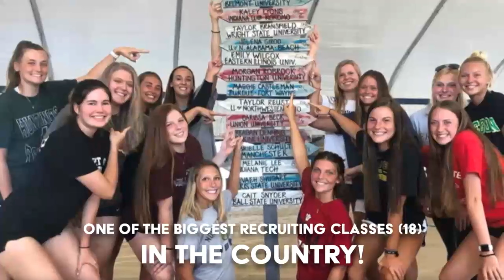Moses Horne Triple Double - Rock Vs Chi Prep 1st Half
Like Me On Facebook: